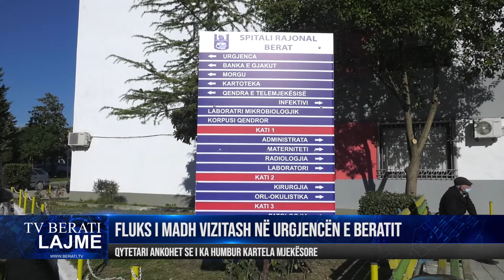Fluks i madh vizitash në urgjencën e Beratit